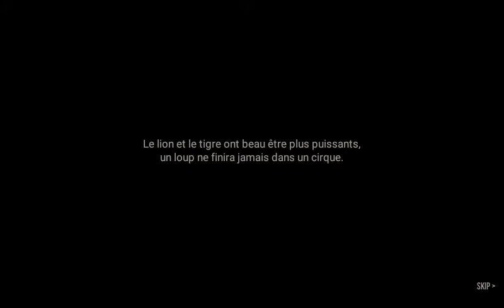LONEWOLF Découverte [Fr]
Peace.